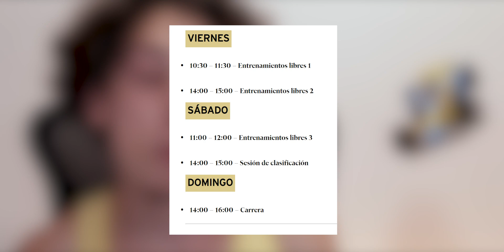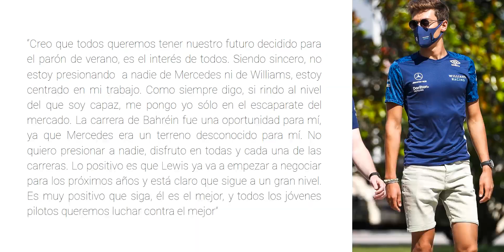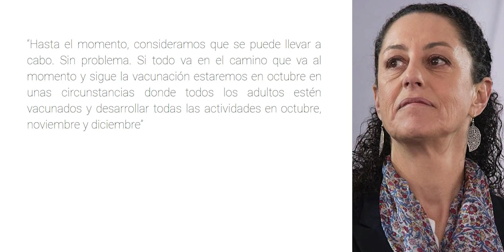¡¡¡MEGABOMBA!!! MEXICO CONFIRMA la CELEBRACION de su GP | CHECO EN LOS PODIOS PRONTO, asegura HORNER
00:00 Inicio
00:06 PREVIA : Horarios España y México
01:36 Russell le mete presión a Mercedes de cara a 2022
04:45 ¡Buenas noticias! México confirma la celebración de su GP en 2021
06:58 Horner, jefe de Red Bull: "Checo Pérez estará pronto en los podios y triunfos"
09:50 Fin